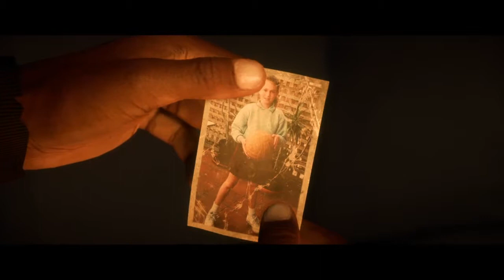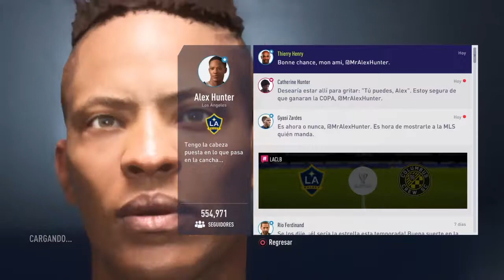FIFA 18 "El trayecto" Capítulo 4 Segunda parte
Ganando la copa con el Galaxy